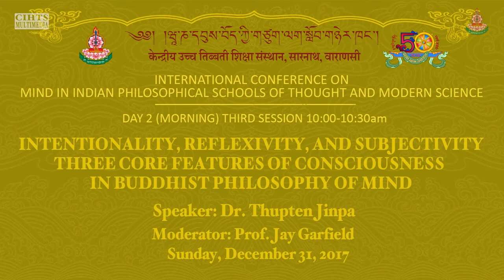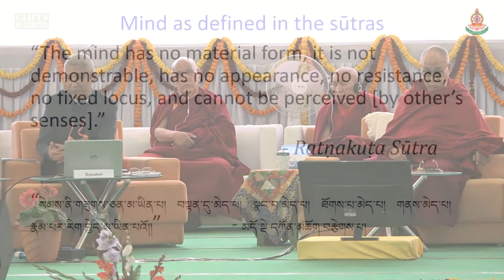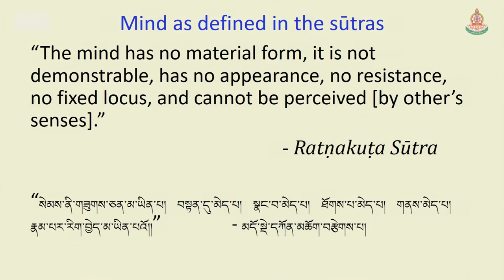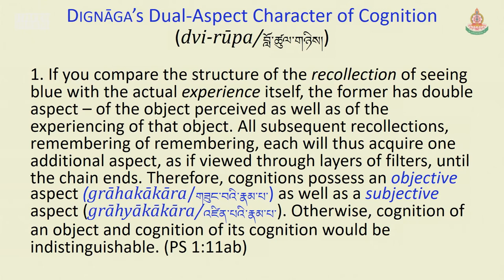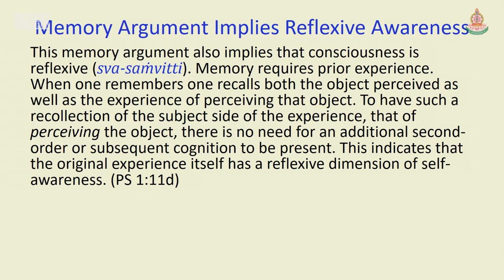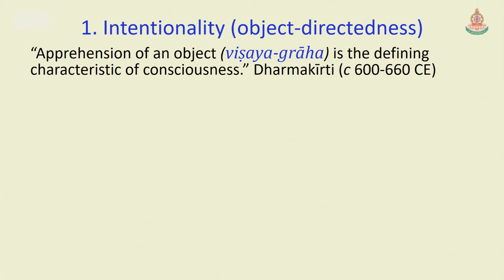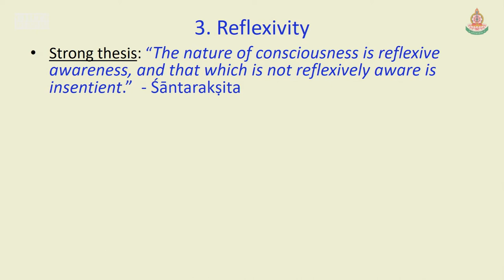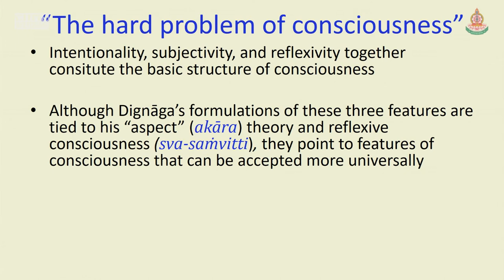15 INTERNATIONAL CONFERENCE ON MIND IN INDIAN PHILOSOPHICAL SCHOOLS OF THOUGHT AND MODERN SCIENCE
Title: Intentionality, Reflexivity, and Subjectivity
Three Core Features of Consciousness in Buddhist Philosophy of Mind
Speaker: Dr. Thupten Jinpa
Moderator: Prof. Jay Garfield
Comments and Questions (10 minutes)

DAY TWO (MORNING) THIRD SESSION  10:00 to 10:30 AM